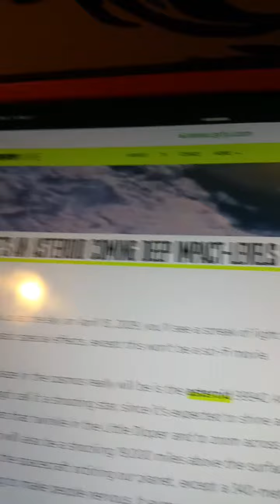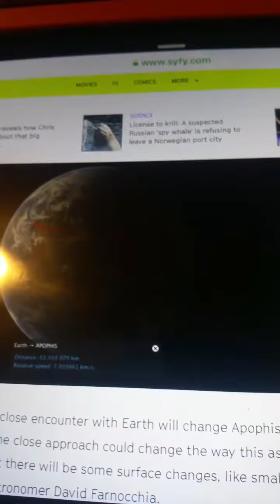ASTEROID TO BE CLOSEBTO EARTH IN YEAR 2027